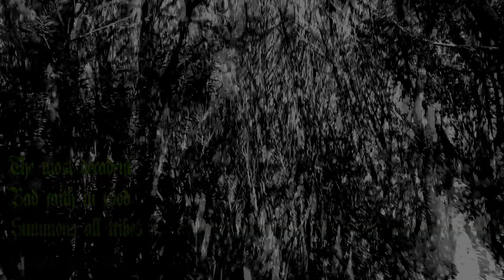The Ruins Of Beverast - Kromlec'h Knell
The land of man vibrates with the Kromlec’h Knell.

"Kromlec'h Knell" has been taken from the full length album "The Thule Grimoires" which is going to be released the 5th of February as double vinyl record, digipack compact disc and via the known digital channels.

"The Thule Grimoires" are The Ruins Of Beverast's 6th spawn in full length and continue the sonorous wandering across anecumenical spheres that form up and embattle for the ever raging war against poisonous and verminous trespassers of human origin. The seven works evolve around discarnate, spiritful protagonists that join the brave and inexorable powers of nature against their foe. These sceneries are rooted within the familiar TROBesque experience, grim and low-bottomed monolithic tone, enriched with morbid melodic facets and surreal soundscapes.

„The Thule Grimoires“

1. Ropes Into Eden
2. The Tundra Shines
3. Kromlec'h Knell
4. Mammothpolis
5. Anchoress In Furs
6. Polar Hiss Hysteria
7. Deserts To Bind And Defeat

The Ruins Of Beverast were formed in early 2003 and named after the most bloodcurdling occasion being part of the ancient Mid- and Northeuropean eschatology – the collapse of the giant bridge Bifröst. This incident bears analogy to the musical aura of The Ruins Of Beverast, which builds a sonic landscape of a downtuned ground and barren, massive, surreal mountain formations; this landscape’s atmosphere exhales psychotic, ancient and undead elements and is uncomfortably coloured. The Ruins Of Beverast narrate fables of the darkest secrets in human history and present.
Five full-lengths albums and several EP-, Split- and Compilation-releases were published through Van Records since then, the acclaimed “Exuvia” LP in 2017 as latest output. A new album is on its way and scheduled for a release in 2020.
As live-formation The Ruins Of Beverast is a strong force since Roadburn 2013, a festival this band already joined twice with special shows. Since then the band has played very succesful Europe- and US-tours and was present on many well-established club-shows and festivals like Hellfest, Inferno, Incubate, Party.San Open Air and Beyond The Gates, to just name a few.
Let not misled men explore it.